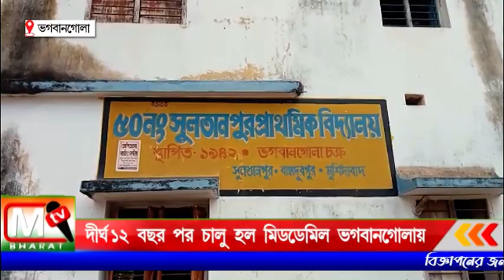Midday Meal Bhagawangola: দীর্ঘ ১২ বছর পর চালু হলো মিড ডে মিল ভগবানগোলায়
মিড ডে মিল চালু হওয়ায় খুশি স্থানীয় মানুষ থেকে বিদ্যালয়ের শিক্ষক শিক্ষিকারা । মিড ডে মিল রান্নার পর বিদ্যালয়ের পড়ুয়াদের মিড ডে মিলের খাবার নিজেদের হাতে পরিবেশন করেন বিডিও ও ভগবানগোলা থানার ভারপ্রাপ্ত আধিকারিক ।